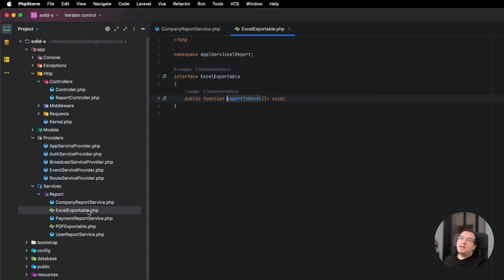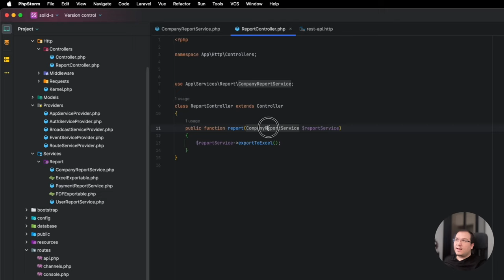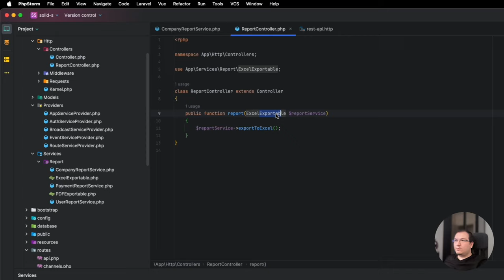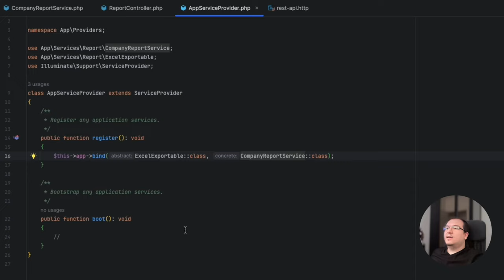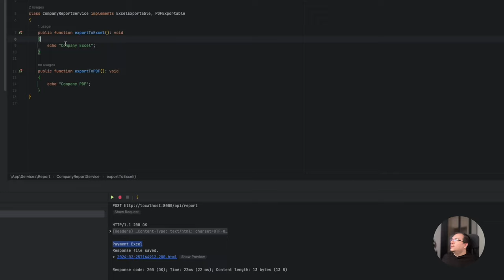Dependency Inversion - Laravel ile örnekler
Discord sunucumuza katılmayı unutmayın! Bilgi paylaşımı, soru cevap gibi konular için discord üzerinden bana ulaşabilirsiniz
SOLID Prensipleri
Dependency Inversion
Dependency Inversion, solid, solid principles, solid prensipleri, interface, OOP, laravel, php, yazılım mühendisliği